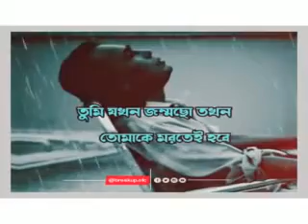Humayun Foridi Sir